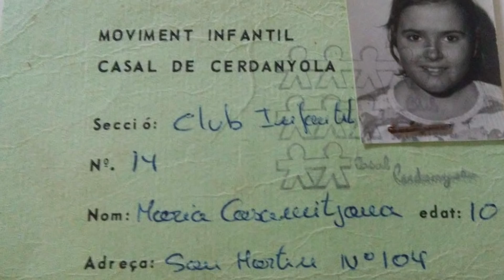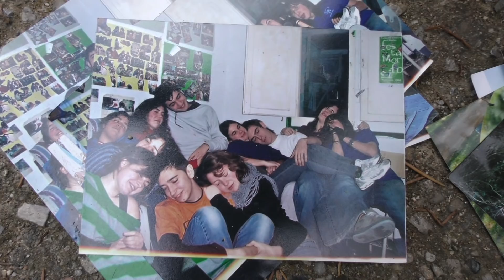Clupi, 50 anys jugant!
Club Infantil Cerdanyola, CLUPI
50 aniversari, 50 anys de nens i nenes, 50 anys jugant!  :)